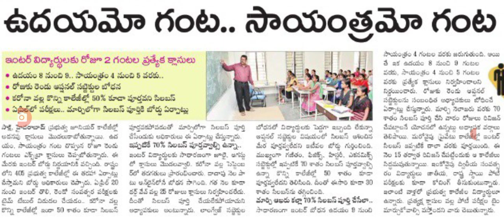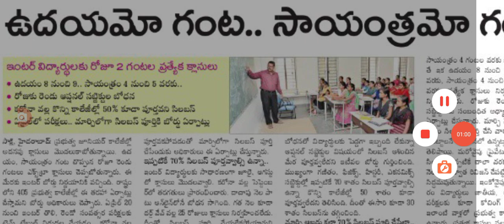రాష్ట్రంలో ఈ విద్యాసంస్థలపై స్పెషల్ క్లాసులు మొదలు Telangana schools and colleges latest update.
hello everyone today update is TS government latest update on schools and colleges online classe .@sarlcreations